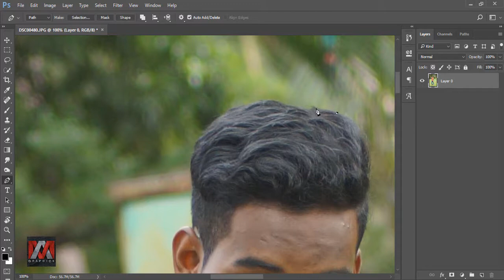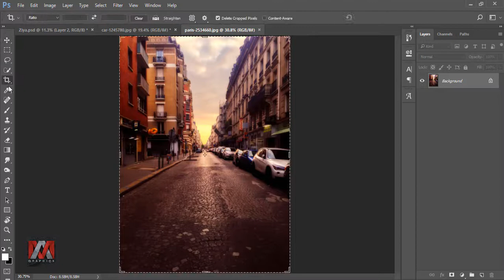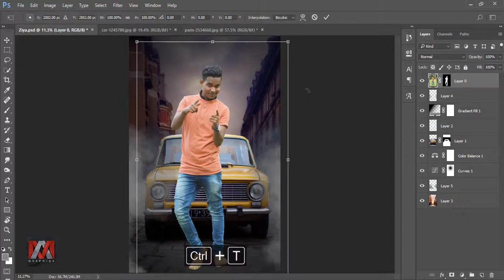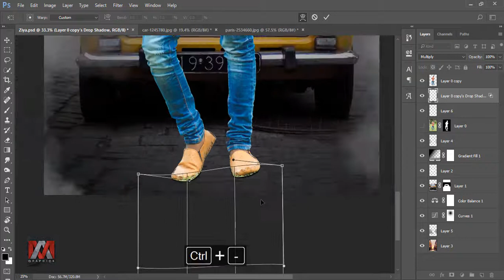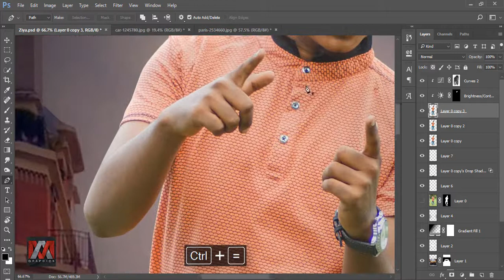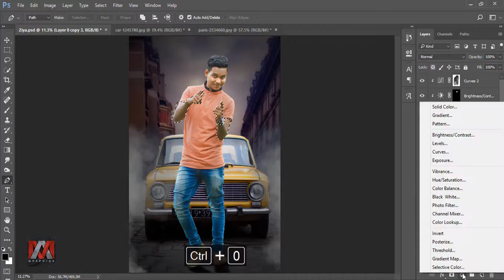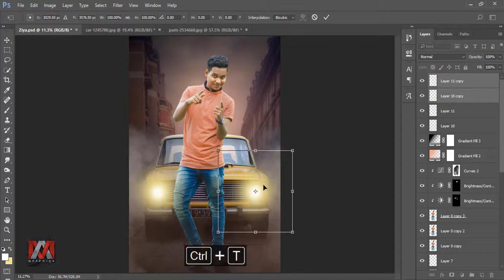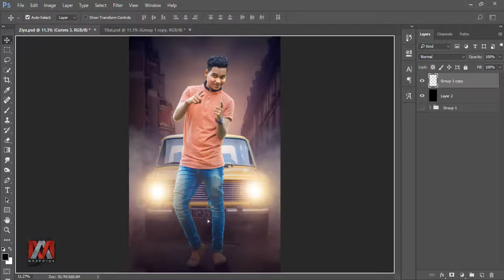Photoshop Manipulation Tutorial - Street Racer - Creating Movie Poster 2017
Music Credtis
Intro Music
Backgound Music
Photoshop Manipulation tutorial
Street Racer Manipulation
Creating Movie Poster
Photoshop 2017
Movie Posters 2017 in Photoshop
CB Edits 2017
Picsart Edits 2017
Photoshop CC tutorial
New Photoshop Tutorial
Dark Movie Poster in Photoshop
Photoshop cc 2017
Easy Photoshop Manipulation
Beginner 2017 Photoshop tutorial
Tutorial 2017
Free Photoshop Editing
CB
Free Photoshop Background Downlaod
Create poster in photoshop
Race car
Game